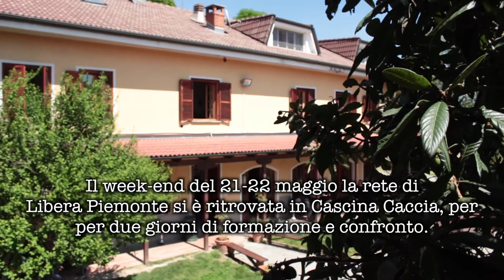In ricordo della Strage di Capaci: due giorni di formazione di Libera Piemonte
Come ogni anno, in occasione della Strage di Capaci, la rete di Libera Piemonte si è ritrovata per due giorni formazione nel bene confiscato di Cascina Caccia. Abbiamo deciso di ricordare così una delle più cruenti stragi mai messe in atto da Cosa Nostra. Abbiamo deciso di farlo formandoci sui temi della mafia e dell’antimafia.